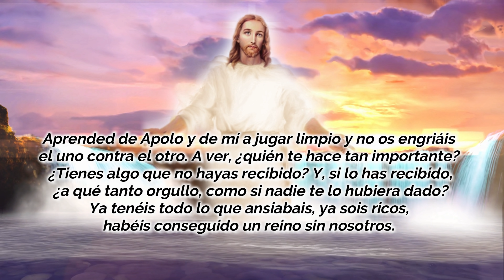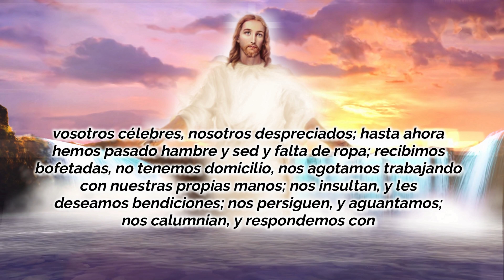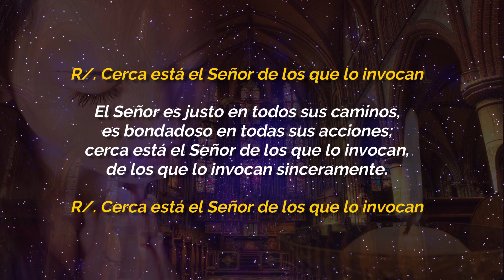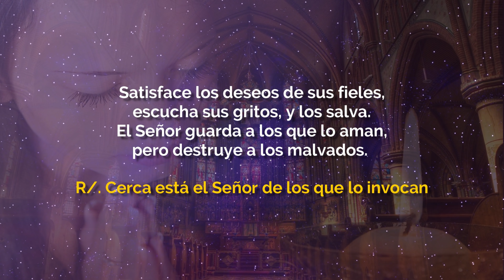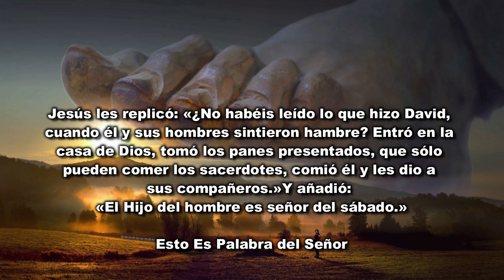EVANGELIO DE HOY SÁBADO 5 DE SEPTIEMBRE 2020 - EVANGELIO DEL DÍA DE HOY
EVANGELIO DE HOY SÁBADO 5 DE SEPTIEMBRE 2020